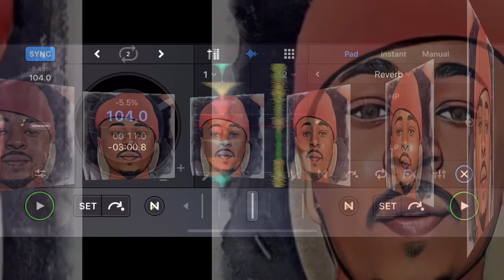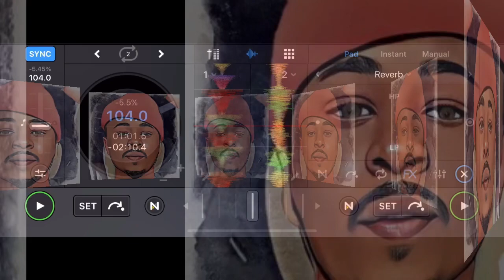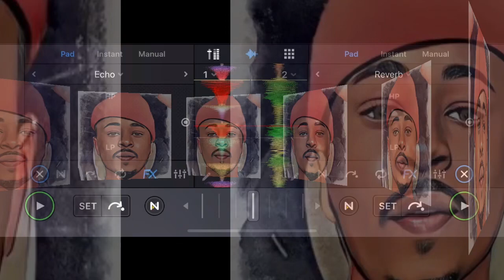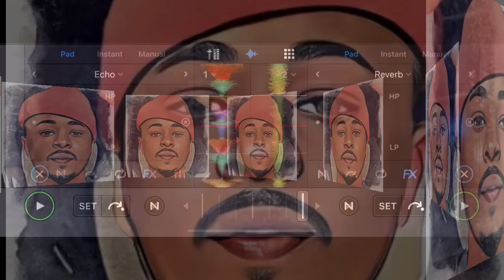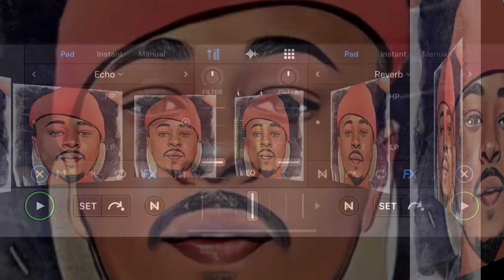ريمكس - دفتر قديم